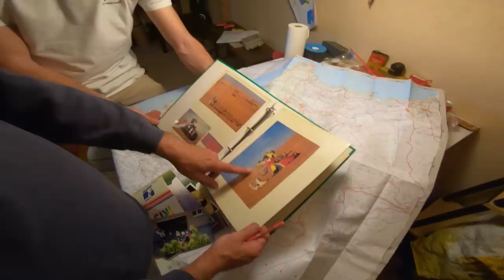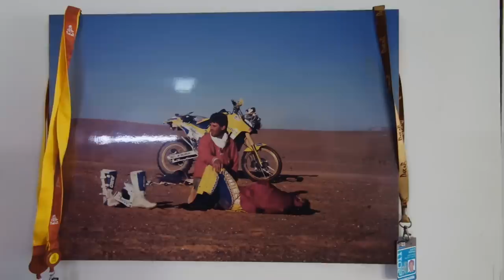GoPro: Moto Roadtrip Through Morocco | Culture, Cameras, + Core Memories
2 brothers, 2 motorcycles 🇲🇦 Join GoPro Family members Carlos and Alex Costa for the trip of a lifetime as they travel the cities + beaches of this beautiful country. Captured 100% using HyperSmooth on GoPro.